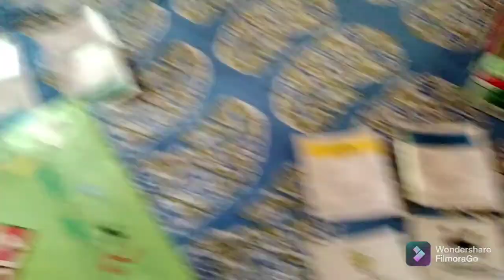chicken🍗 And mutton 🍗dailyvlog✌🏻.....